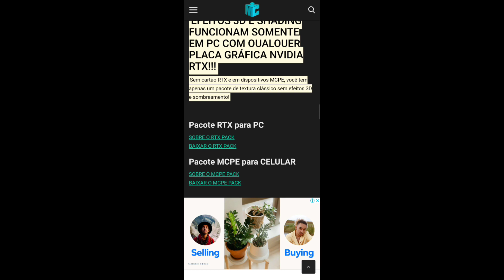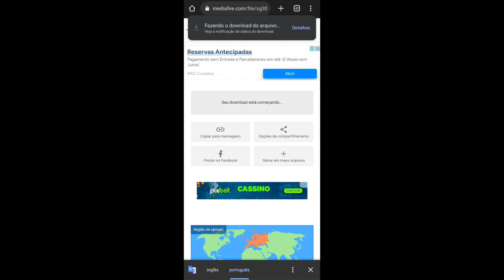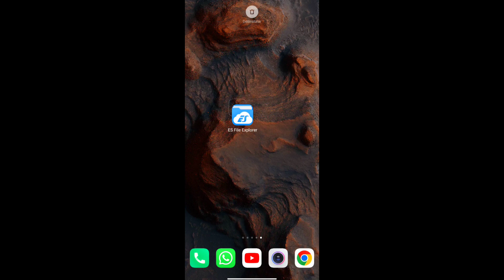COMO INSTALAR TEXTURA REALISTA RTX NO MINECRAFT PE 1.19! (Minecraft bedrock edition)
🔘 Textura -
galera infelizmente o addon parou de funcionar, porém no canal tem vídeos mais atualizados e bem melhores, me desculpe por isso!

💎Team FamiliaMobile